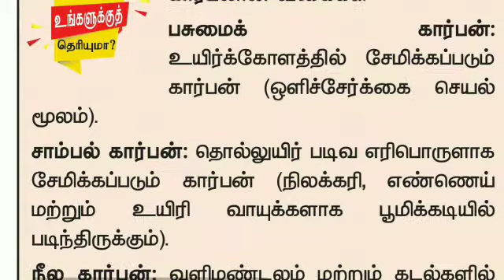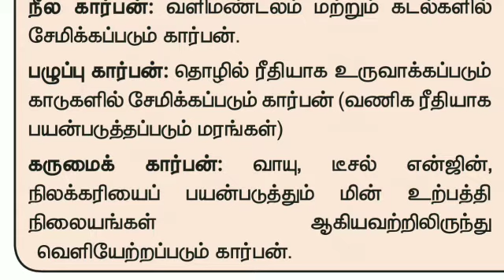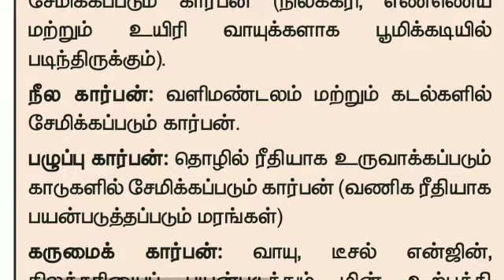types of carbon Science and Technology TNPSC group 2 mains/ கார்பனின் வகைகள்